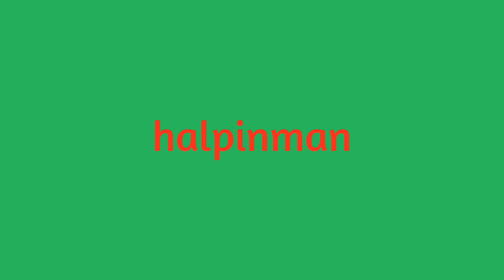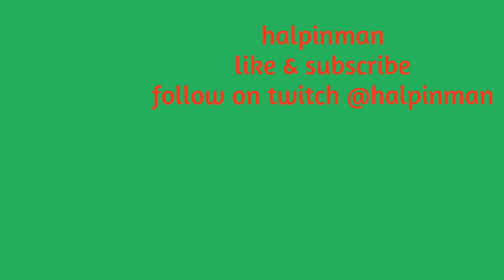Dead Space PS3, First Playthrough, Mission 11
I stream most of this stuff over there